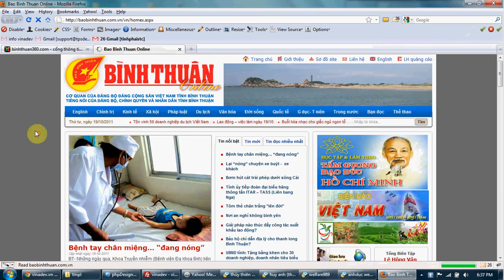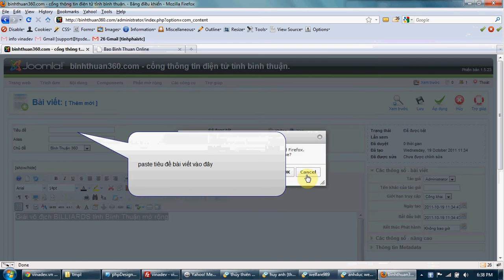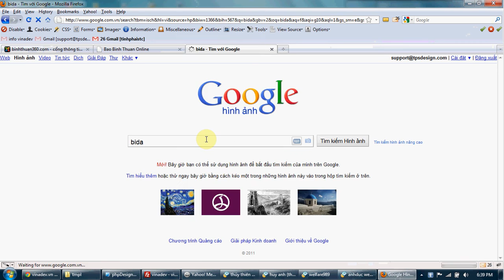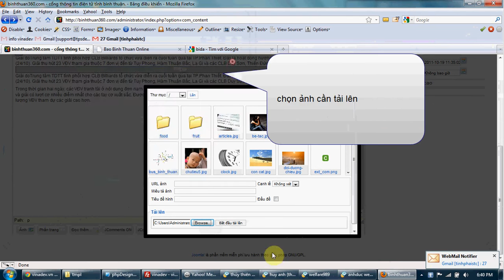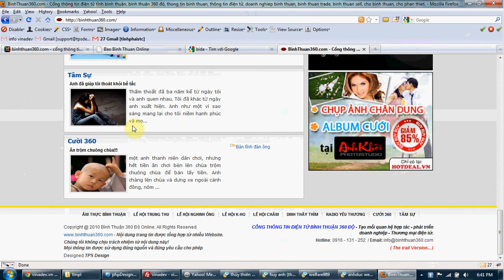huong dan up bai viet chuan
hướng dẫn úp bài viết trong joomla!!! BinhThuan360.com